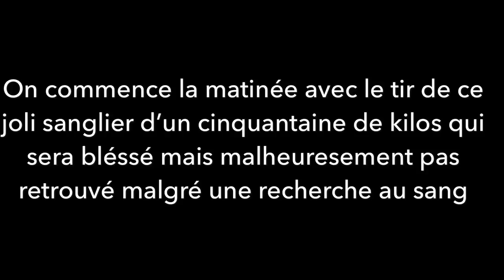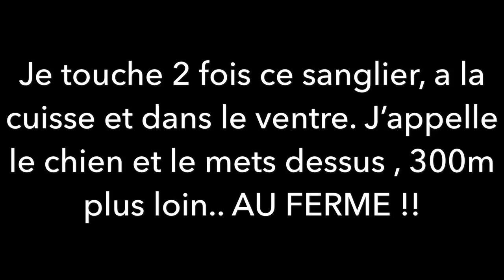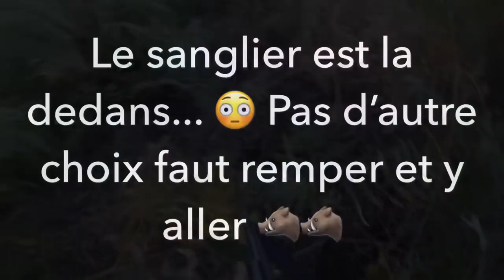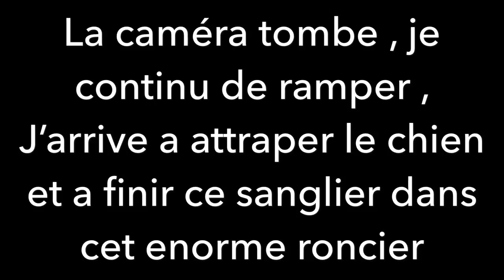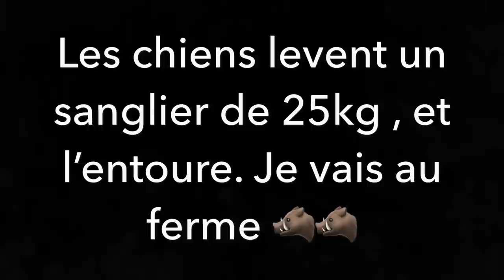6 Tirs de 2 sangliers + 3 fermes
Blaser R8 en 30-06
Swarovski z6i
Hornady SST 165 grains
Go pro hero session
Battue aux sangliers dans le Gard